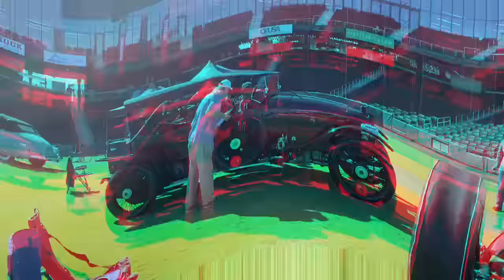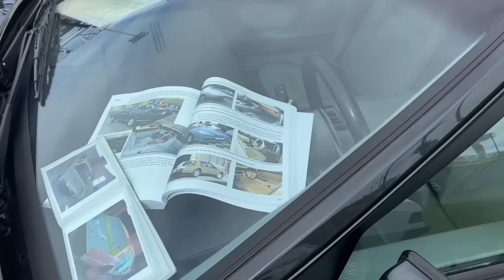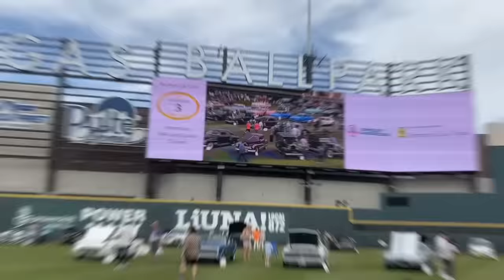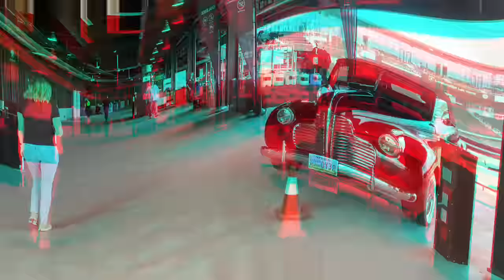Concourse Car Show Las Vegas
Concourse De Elegance Las Vegas Ball Park , Some very unique and rare Old Classy Rides at Summerlins New Las Vegas Ballpark may be audio cuts in small sections as i had to remove 29 copy-write strikes